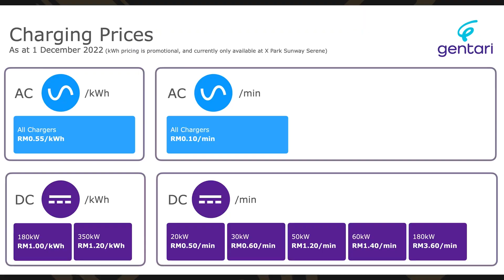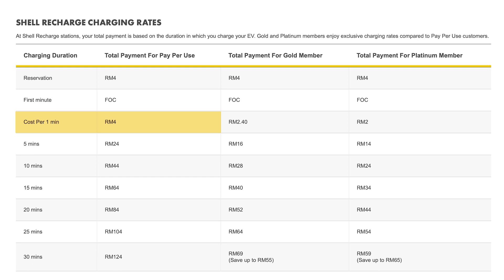DC Fast Charging: Is it bad for your EV? | LTA Clips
If you're planning on going for a road trip in Malaysia with your EV, you'll need to look out for DC fast chargers, which can top up more driving range in a short period. But did you know that using DC charging regularly can be bad for your EV battery? Here's what Amin and Alex have to say about DC charging and how to charge your EV the right way to increase the lifespan of the battery.